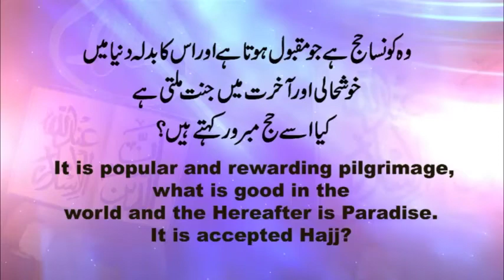What is Hajj e Mabroor? l حج مبرور l Shaik Habeeb Rahman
وہ کون سا حج ہے جو قبول ہوتا ہے اور اس کا بدلہ دنیا میں خوشحالی اور آخرت میں جنت ملتی ہے کیا اسے حج مبرور کہتے ہیں ؟

Al-Islam Group  is a unique place to find latest videos on Islam, Muslims, Qura'an, Hadeen, People and Blog, Lifestyle and development, Education, Seerat e Nabwi, Seerat e Sahaba, Umma, Management, Life problems and much more.